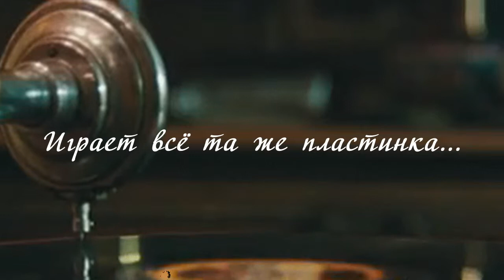Играет все та же пластинка...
Монтаж и голос - Дмитрий Шлапак

Играет всё та же пластинка
И тот же запущенный сад,
И тени в нем те же, и платье
Кружась точно так же шумит.
И туфли ещё не сносились,
И молоды плечи и грудь,
Ни с чем мы еще не простились,
Но стало грустнее чуть-чуть.